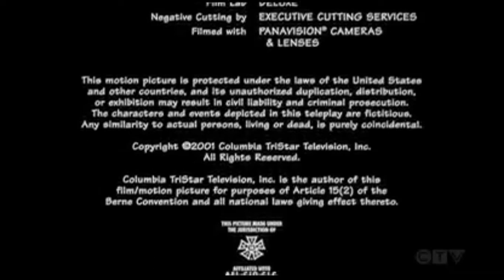Laurence Mark Productions/Berger Queen Productions/Columbia Tristar Television (2001)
The content seen in this video is not owned by me.

From the end of a CTV Throwback print of the 2001 TV movie, These Old Broads.

Special thanks to Classic Metal Sonic Genesis TV and OB Entertainment for telling me about this combo.